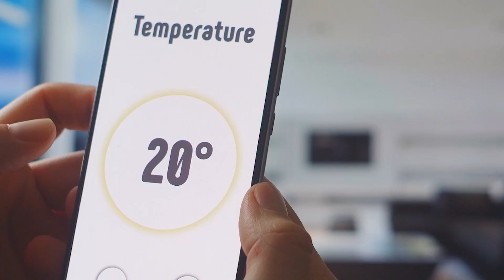A single chip for Matter smart home control: AIROC CYW30739 Overview | Infineon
Discover the power of AIROC CYW30739, a single-chip solution for Matter smart home control over Thread. This all-in-one module simplifies product development, ensuring a faster time-to-market. With pre-certification from major regulatory bodies, compact design, and Infineon's trusted security, the CYW30739 is the perfect choice for any smart home application. Learn more about this innovative solution and how it can elevate your smart home products.

Time stamps:
0:00 – 0:11: Introduction
0:12 – 0:35: Infineon CYW30739
0:36 – 1:45: Controlling your home
1:46 – 2:01: More functionalities
2:02 - 2:16: Closing